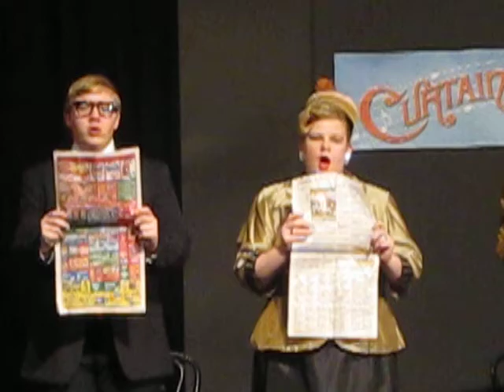Curtains - What Kind of Man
Sapulpa High School performing What Kind of Man from Curtains the Musical